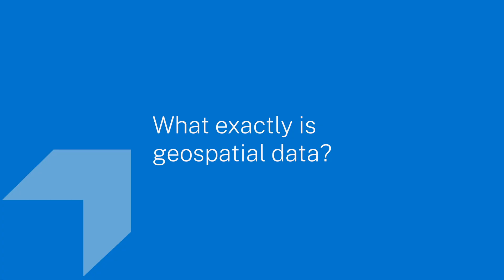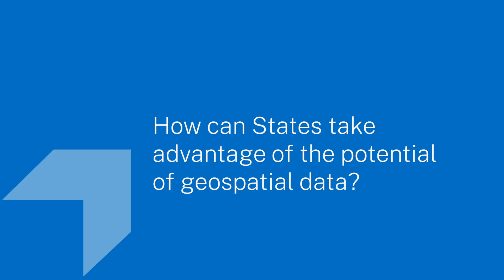4 questions on geospatial data in the education sector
Amélie A. Gagnon - Head of Development at IIEP-UNESCO, discusses geospatial data in the education sector.

Educational planners have always relied on location data to produce their analysis and policy recommendations. However, the availability of free, open source software combined with an avalanche of geospatial data makes it now possible to process large amounts of highly precise information at low cast. In this context, micro-panning becomes increasingly relevant, accurate, and responsive - and educational policies better adapted to local needs and contexts.

Led by IIEP with its partners, the Geospatial Data in Educational Planning and Management programme aims to develop new tools and methodologies that transforms the integration of location-based data into educational practices.